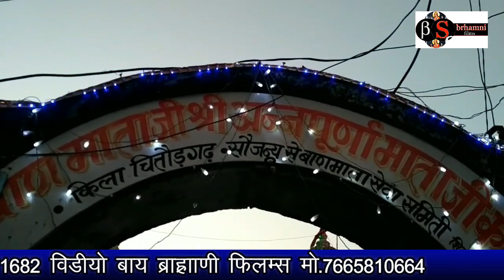गहलोत परिवार के लिए माता जी का सुपरहिट भजन //भाई शंकर जी चौधरी // गांव वासा 2018